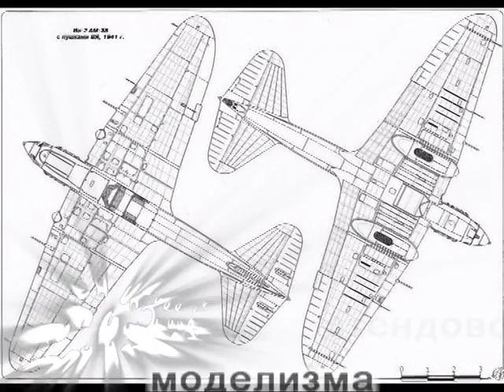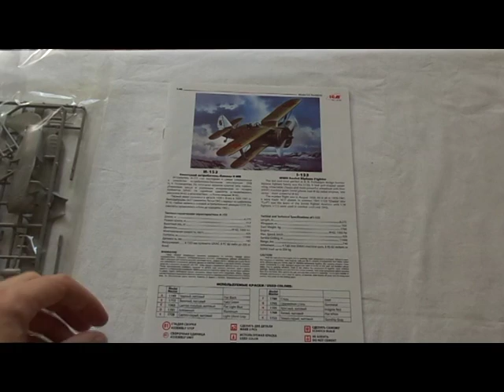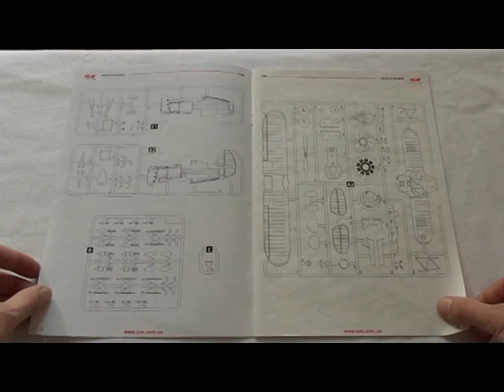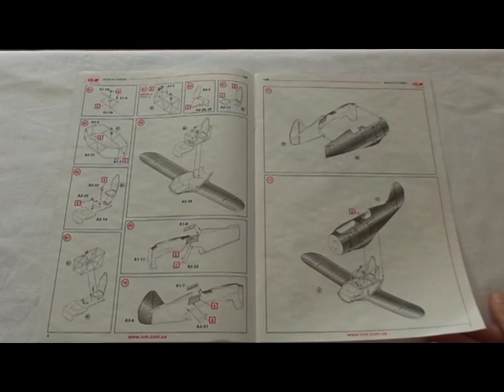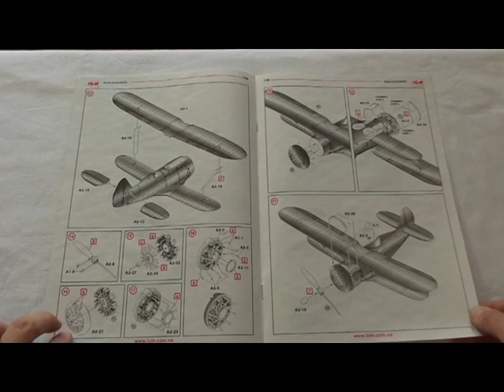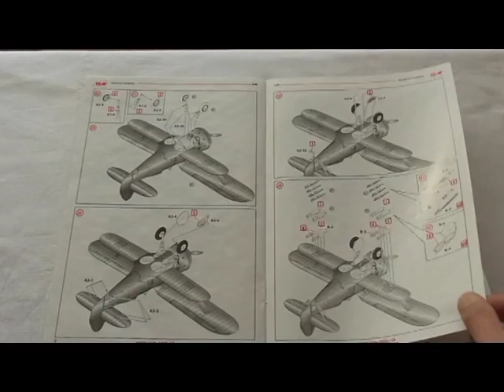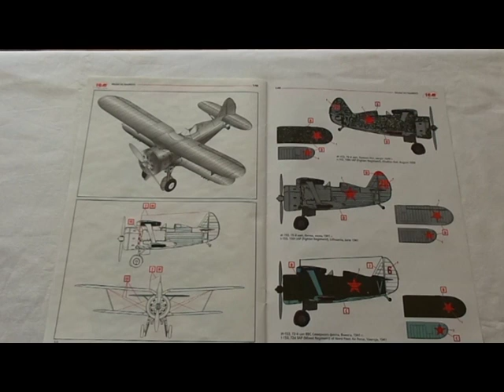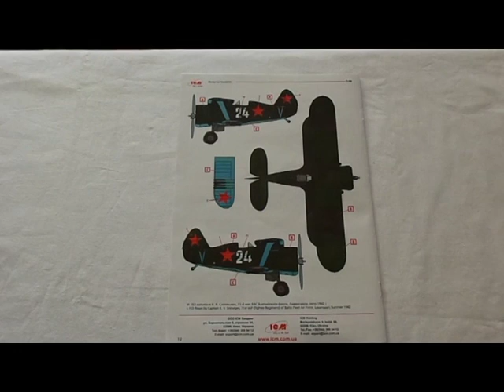Обзор модели Советский истребитель-биплан И-153 "Чайка" арт. 48095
Автор: Des Sputnik